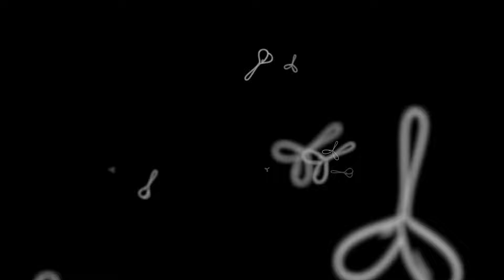We found Amazing porcini mushrooms! in 4K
Foraging for porcini mushrooms fall 2021